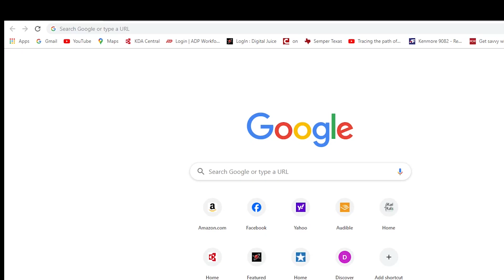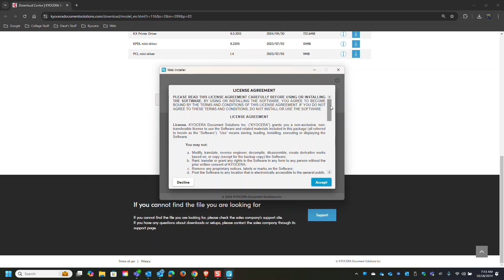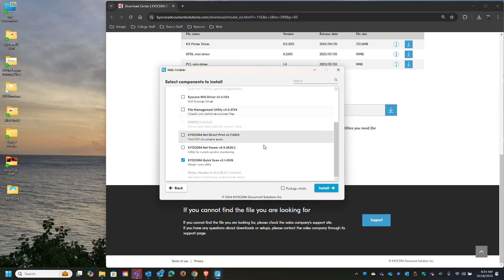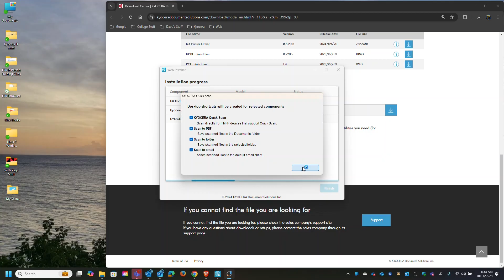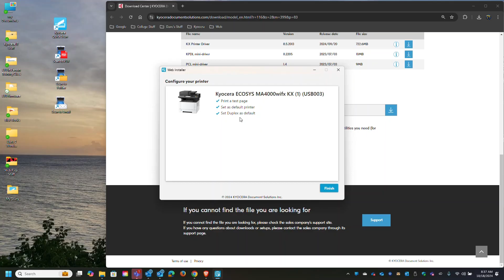Kyocera MA4000wifx Download/Install Kyocera KX Driver Via USB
In this video, you will learn how to connect your ECOSYS MA4000wifx printer to a USB cable and install a KX driver using the Kyocera Download Center.